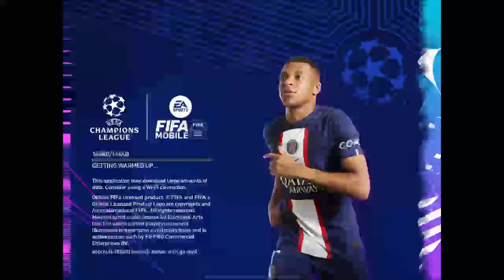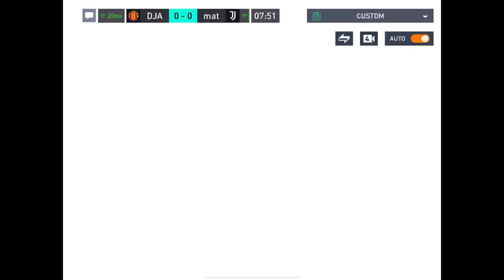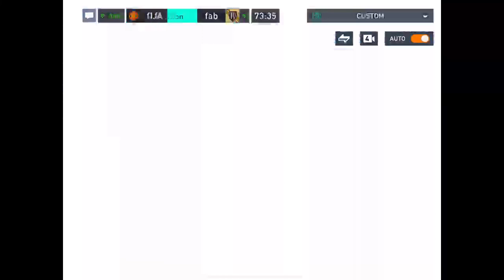FIFA MOBILE MANAGER MODE ~ Legendary 3 ~ AFK